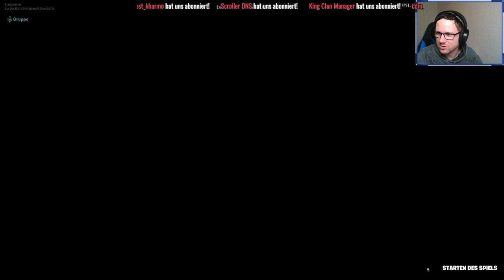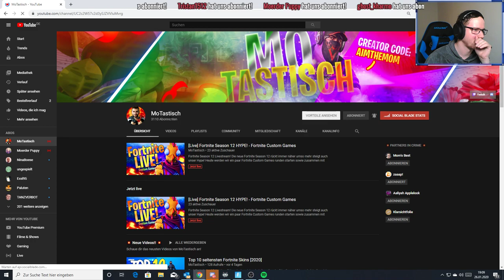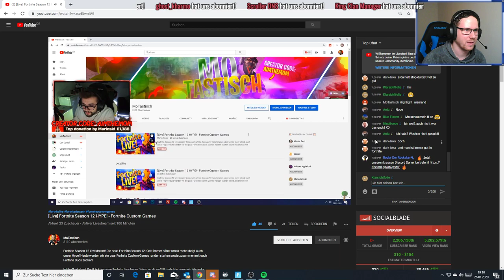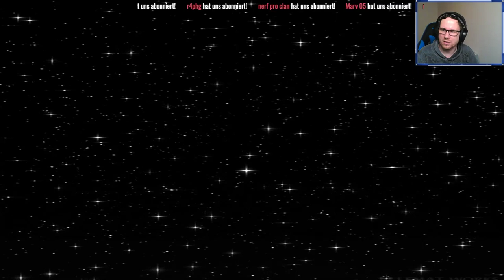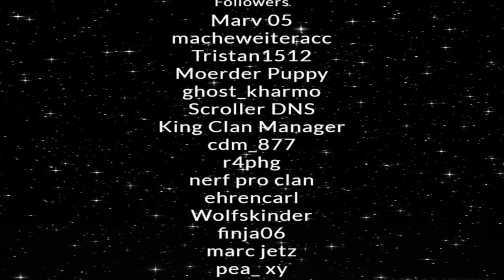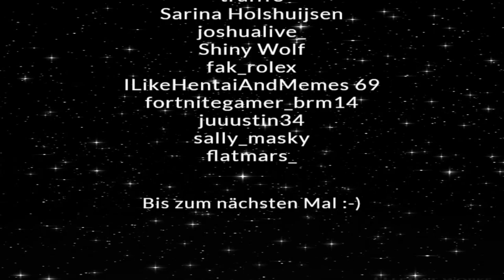Fortnite LIVE - Wir klauen MoTastisch seine Zuschauer